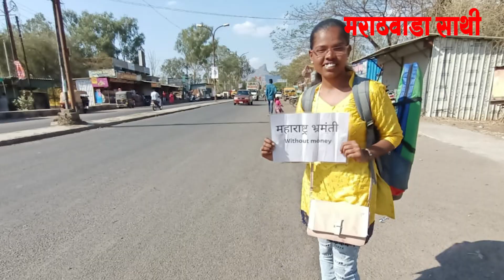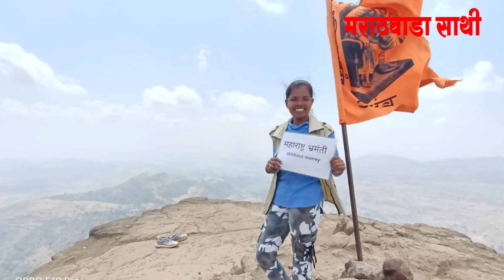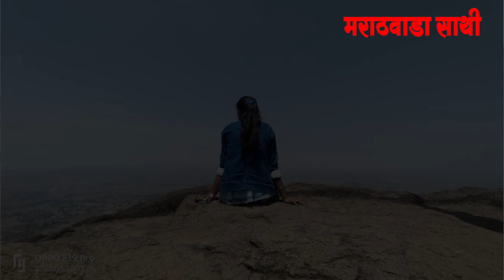Marathwada sathi तिची लिफ्ट मागून महाराष्ट्र भ्रमंती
आपण सक्षम असलो तर कुणीही आपलं काहीही करू शकत नाही अस देखील कांचन ने दाखवून दिलय. कांचनाच्या या प्रवासामागचा उद्देश फक्त एवढाच कि महिला सुरक्षित आहेत का ? नक्की महिला असक्षम आहे कि महाराष्ट्र महिलांसाठी असुरक्षित आहे.  हेच  जाणून घेण्याची कांचनची ओढ होती  आणि याच कारणाने कांचन हिने आपल्या या  आगळ्या वेगळ्या महाराष्ट्र भ्रमंतीला एकटीनेच ९ फेब्रुवारीला पश्चिम महाराष्ट्रातून सुरुवात केली होती.
मराठवाडा साथीने जेव्हा कांचन सोबत संवाद साधला तेव्हा तिने आपल्या सर्व प्रवासातील काही प्रसंग  आमच्याशी शेअर केलेत , बघुयात अनेक महिला मुली यांच्यासाठी आदर्श ठरणाऱ्या कांचनचा प्रवास.

रोज नवनवीन बातम्या आणि अपडेट बघण्यासाठी मराठवाडा साथी YouTube channel ला सबस्क्राईब करा